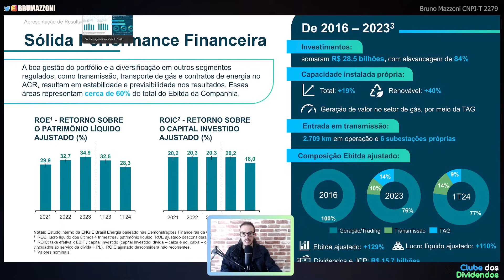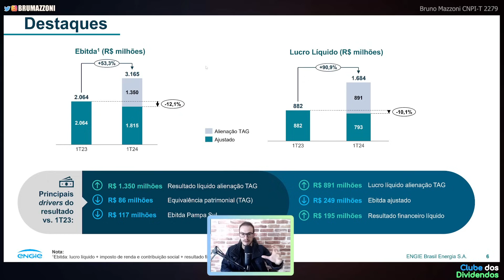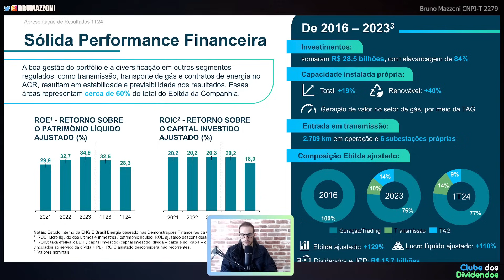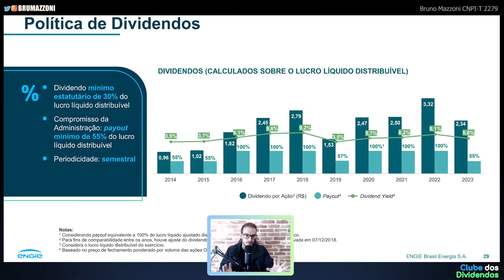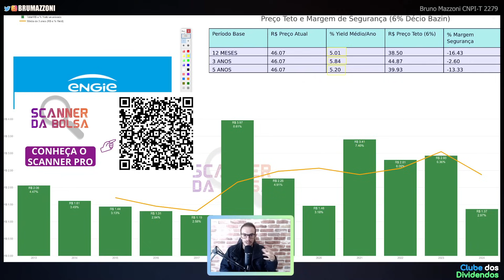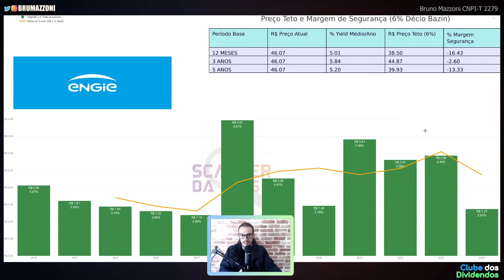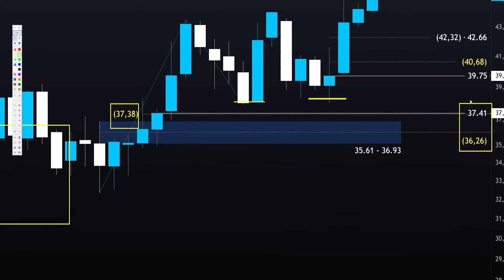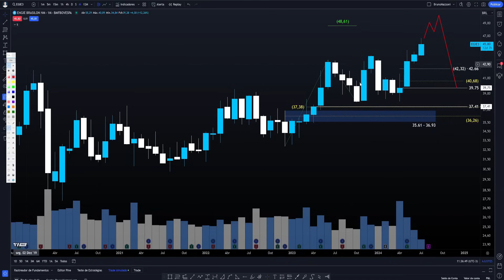EGIE3: ENGIE É A MELHOR AÇÃO DE CRESCIDENDOS DA BOLSA? ENTENDA O CICLO DOS DIVIDENDOS DA ENGIE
⚡ De Olho em egie3 ? Siga as Carteiras do Max

00:00 Seja bem vindo ao Clube dos Dividendos
01:00 Apresentação da Engie e Tese de Investimento
03:00 Evolução dos Múltiplos e Fundamentos da Engie
07:40 Dividendos Líquidos por Ação e Cálculo do Preço Teto
13:20 Opções e Preço Alvo Utilizando Análise Técnica (EGIE3)

Papo de hoje comenta sobre as ações da engie ticker
No Vídeo, compartilho Cenário Macroeconômico Pertinente a Empresa, os Fundamentos Atualizados, Múltiplos de Valuation e os dividendos por ação. Adicionalmente, projeto o Preço Teto dividendos Utilizando Metodologia do Bazin e Barsi e o Preço Alvo da ação egie3 utilizando análise gráfica. Faça Parte do Clube dos Dividendos no YouTube